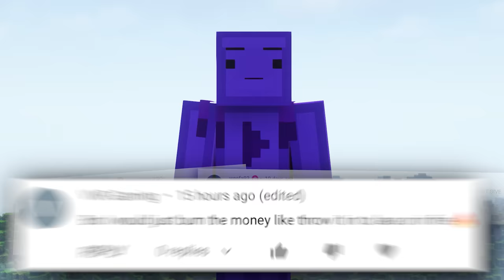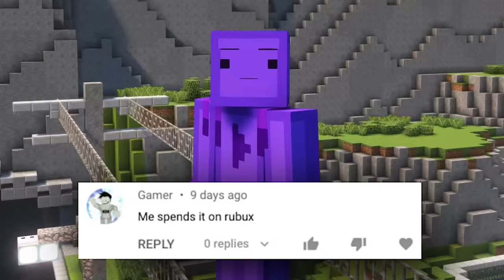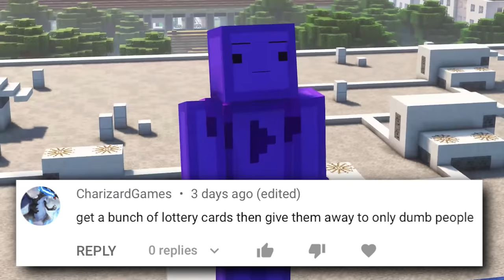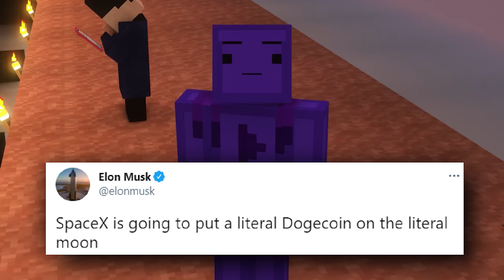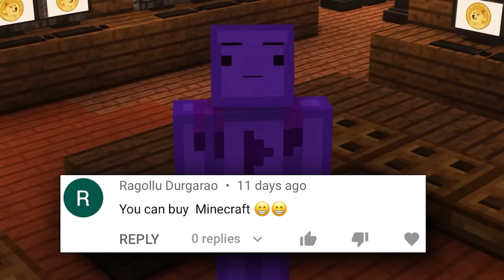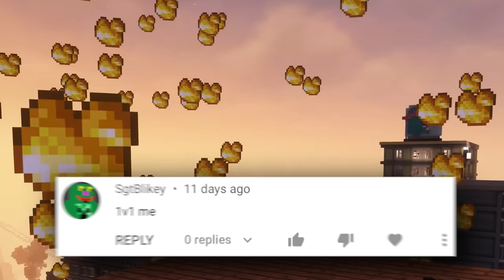I Spent $1,000,000,000 In 12 Hours - simulated by Minecraft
I try to spend 1 billion dollars in 12 hours! This time by using your ideas... Yeah that went reaaaally well. Thanks guys.